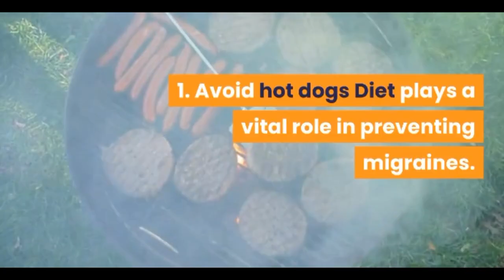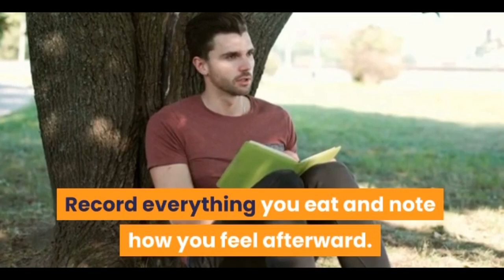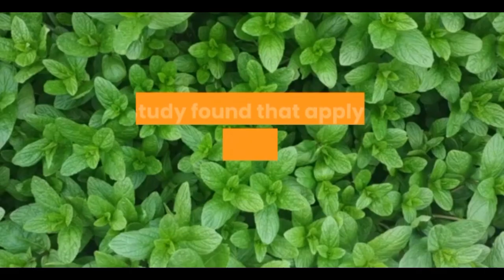Natural Ways to Reduce Migraine Pain - Headache Immediate Relief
Today we will discuss about Natural Ways to Reduce Migraine Pain - Headache Immediate Relief